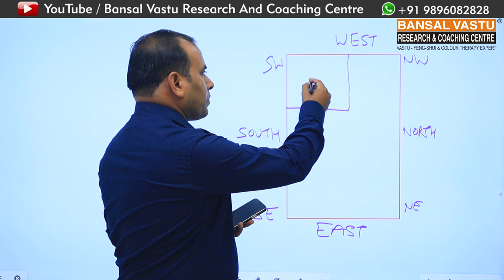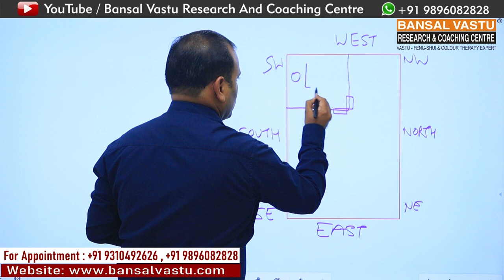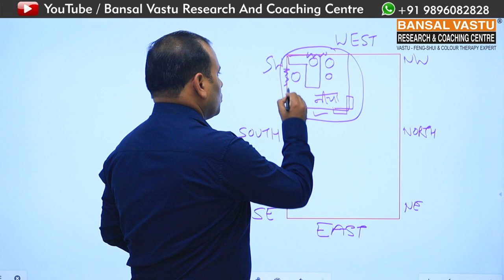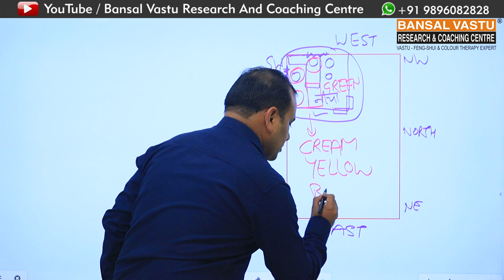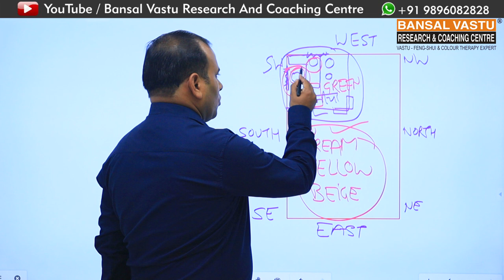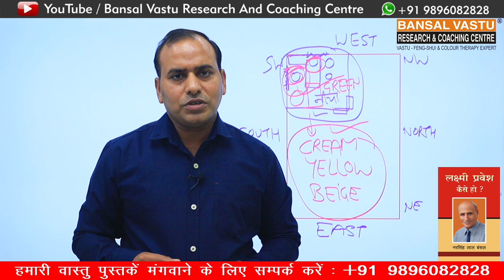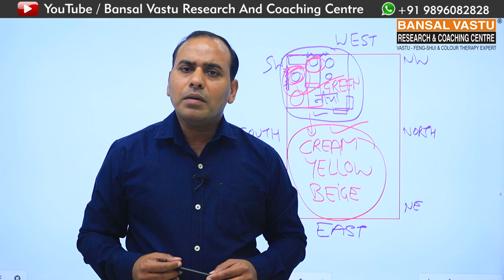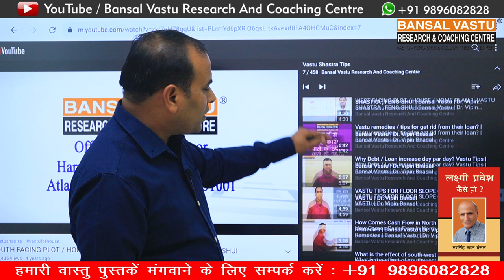South-West Zone में Office sitting बनाते समय क्या-क्या सावधानियाँ बरतनी चाहिए |Bansal Vastu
South-West Zone में Office sitting बनाते  समय क्या-क्या सावधानियाँ बरतनी चाहिए ?

दक्षिण-पश्चिम Office में sitting  के लिए वास्तु उपाय ?
 दक्षिण-पश्चिम दिशा के office के दुषप्रभाव और उपचार

Vastu Research And Coaching Centre By Dr. Vipin Bansal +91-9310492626